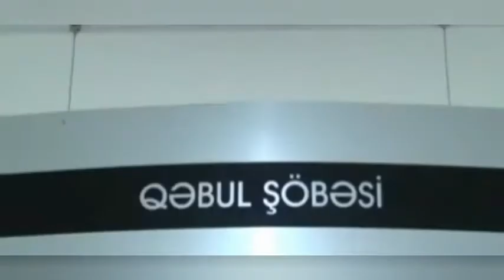ARVADİNİN BOĞAZINI KƏSDİ. KAMALƏDDİN HEYDƏROV GƏNCƏDƏ.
Masallı sakini arvadinin bogazini kəsdi,